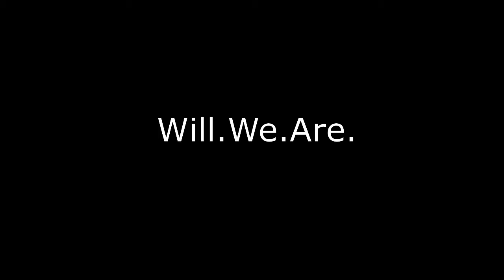Horrible Comedians 2